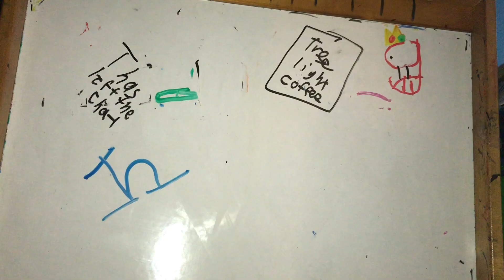Justyn's TVOKids Logo Bloopers 2 Take 90: Whoopsie Daisy (REVIVAL)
This is revival of my TVOKids Logo Bloopers Series, More takes coming soon.
There are teasers for upcoming projects
Inspired by the original AidenTV, ever since his 1st channel got terminated